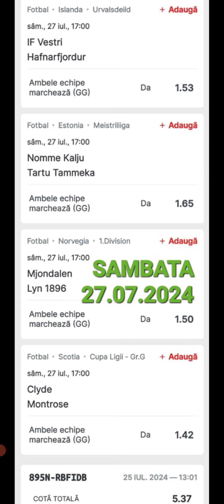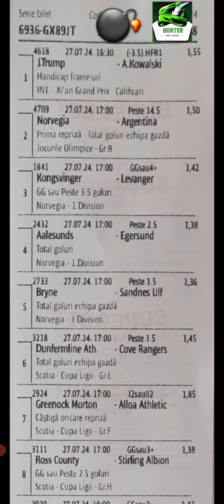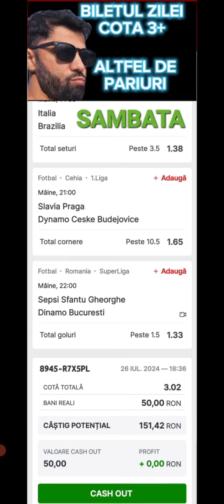Ponturi si pariuri la Superbet azi 28 iulie /Bilet cota 300, cota 10, cota 5 si cota 3+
Pontul zilei